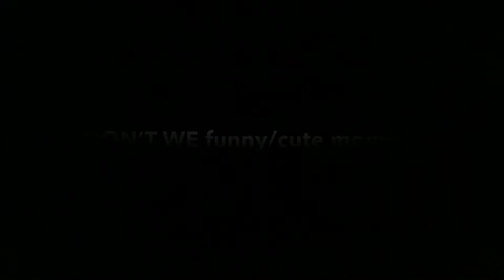WHY DON’T WE funny/cute moments ft. hawaii